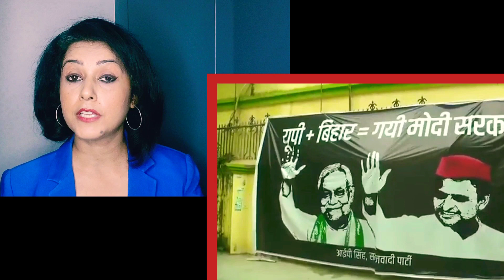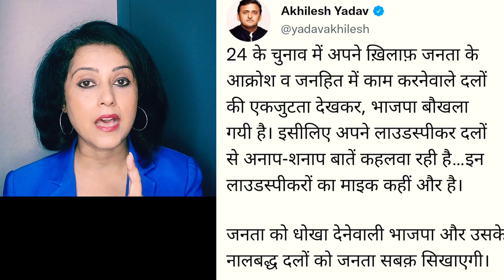यूपी + बिहार, अखिलेश-तेजस्वी-नीतीश कुमार!!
किसने बनाया सियासत का ये फॉर्मूला?
'यूपी + बिहार= गई मोदी सरकार?'

एकाएक लखनऊ में नीतीश कुमार और अखिलेश यादव के इन पोस्टर्स के क्या मायने?

2024 में क्या मोदी vs नीतीश+ अखिलेश का ये ऐलान है?

देश की राजनीति बेहद महत्वपूर्ण और दिलचस्प मोड़ पर आ गई है। पूरी ख़बर देखिए इस विडियो में। मेरे YouTube चैनल से जुड़िए।